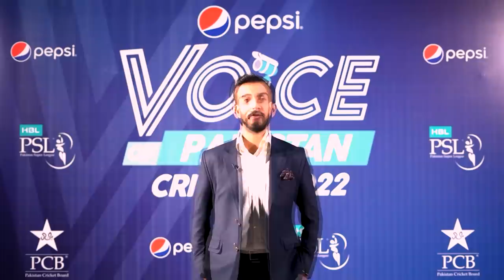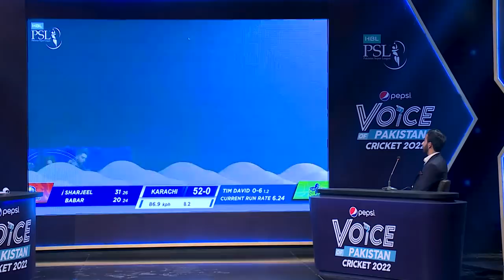Pepsi Voice Of Pakistan Cricket Top 20 Auditions | Ramiz Raja | Episode 1 | HBL PSL 7 | ML1U